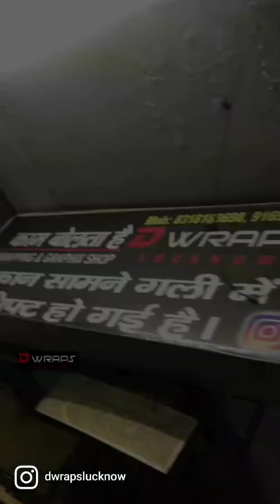Apache RTR custom graphics wrap work by Dwrapslucknow